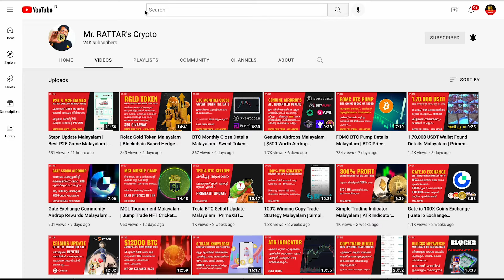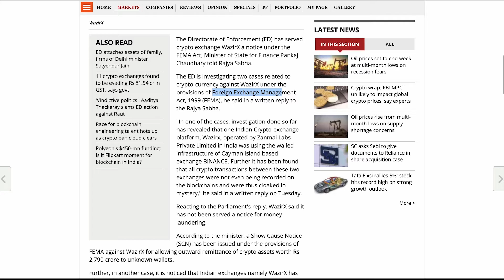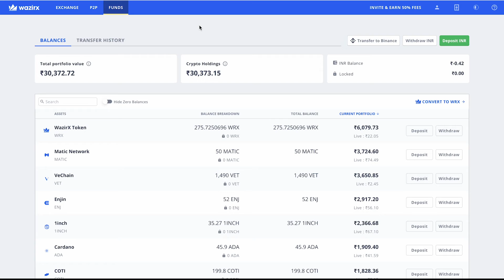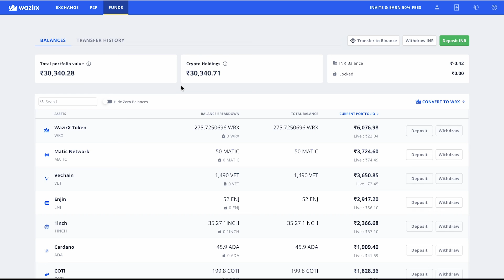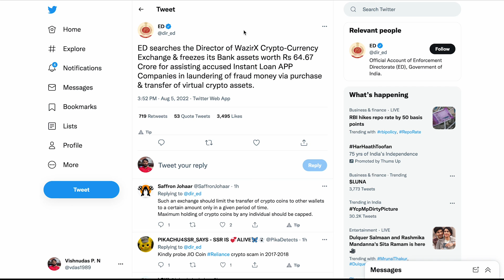Wazirx ED Issue Malayalam | Wazirx Bank Account Freeze Malayalam | Do Not Panic Malayalam